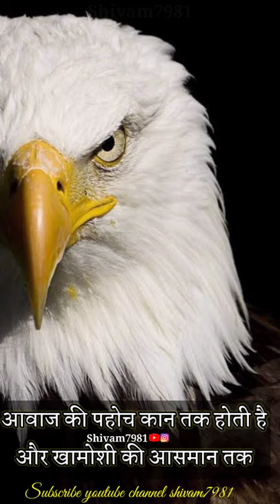Motivational quote video status | eagle attitude | lion attitude | boys attitude |success motivation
motivationline the sam
WhatsApp status

motivationline the sam
WhatsApp status

Motivational speech
Motivational video
Motivational song
Shushti deshmukh
Kanisk katariya
Upsc preparation
UPSC prelims2020
IAS movie hindi , motivation in hindi
Tina Dabi
book list
 speech
Upsc preparation
Srushti deshmu
New status
Drishti IAS
Vikas divyakriti
las motivational, lion motivation , success motivation boy's  attitude

success life status/best motivation status/motivational instagram whatsapp